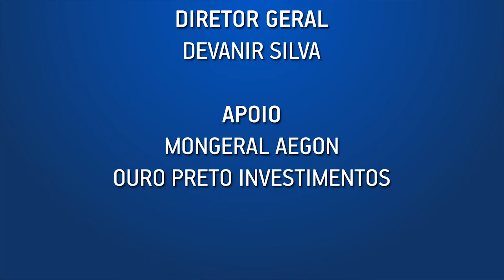QUALIDADE DE VIDA É UMA CONQUISTA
Luís Augusto de Castro Pacheco, do Sebrae Previdência, festeja a experiência da homenagem do Dia do Aposentado e explica a relevância da previdência complementar para a qualidade de vida.